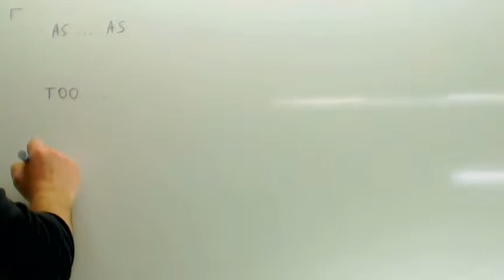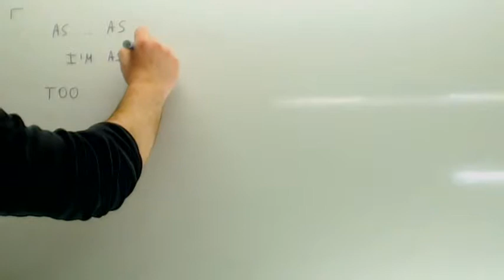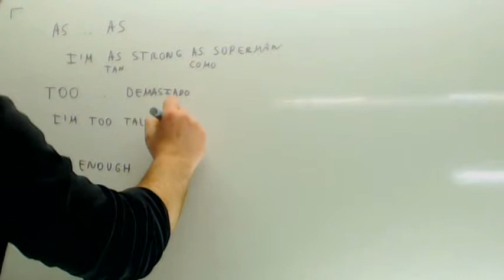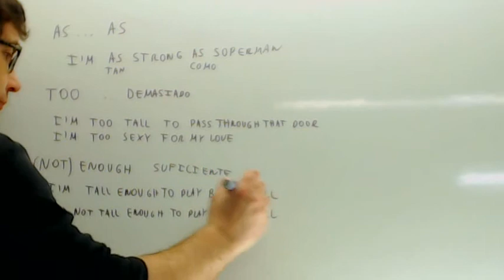Comparativas Ingles As Too Enough Ingles 2 ESO Academia Usero Estepona